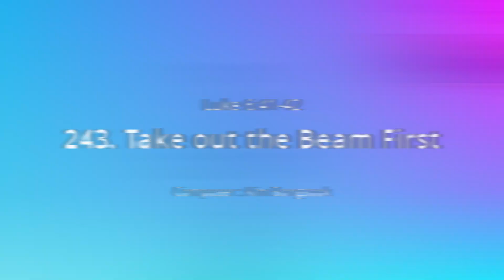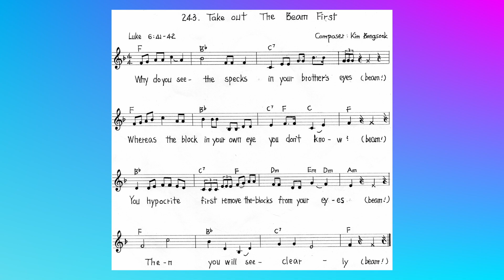(Luke 6 : 41 - 42) Songs and Dances of Bible Verses : 243. Take out the beam first